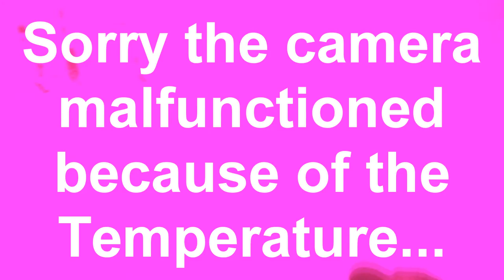Whitefish (day 3 and 4)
we decided that since on the third day my gopro battery was running low and on the forth day the gopro was having malfunctions because it was so cold that we would put the two days together to make an edit! both days are on big mountian (whitefish). this will be our last edit from whitefish for a while so i hope you enjoy! on the second day i decided to try the chest mount and found it worked pretty well other than the fact that you are turned sideways. please watch in hd for full effect! the song is days of our lives by juelz santana!